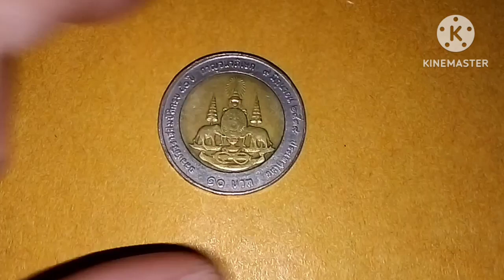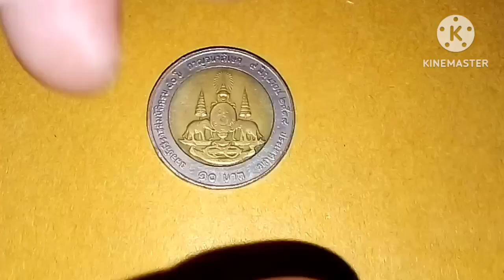เหรียญ​ละ​900,000บาทขึ้น!!!ดู..ด่วน.คุณ​อาจจะมีอยู่!!!เหรียญ​รุ่น​กาญจนา​ภิเษกปี2539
เหรียญ​รุ่นกาญจนา​ภิเษก​ปี​2539ราคาแพง#เหรียญ​ที่ระลึก​ราคาแพง​เหรียญ​ส​ะ​สม​#